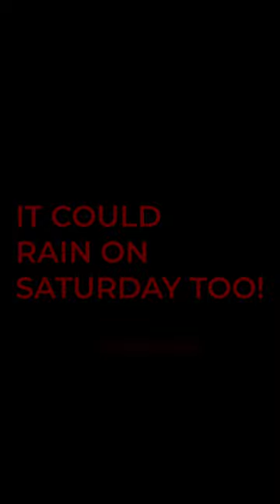Crofty but he's rapping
F1 commentator Crofty rapping about this weekend in Turkey